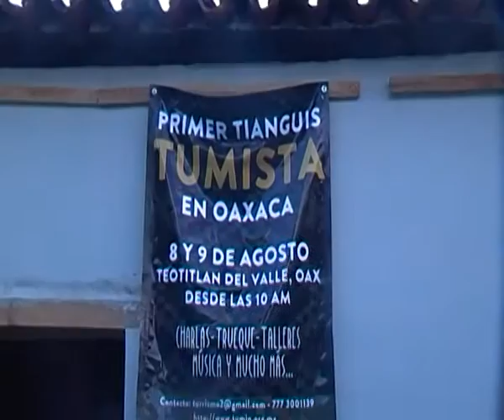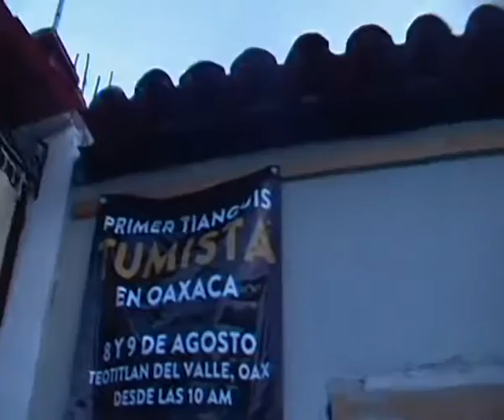Tianguis Tumista, Inauguración Casa del Túmin en en Teotitlán del Valle, Oaxaca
Primer Tianguis Tumista Oaxaca 8-9 de agosto 2015
en la explanada municipal de Teotitlán del Valle
con charlas, trueques, talleres, música , rituales y mucho más …

en la explanada y salón de usos multiples del palacio municipal en Teotitlán del Valle:

Sabado 8 de Agosto 2015
7 am (en Oaxaca) clase de Yoga gratuita con Mta. Cecilia Perez-Salazar, plazuela del Carmen Alto
10 am – Ritual y Inauguración.  Abertura del Tianguis
11 am – Palabras sobre el Túmin con los fundadores de Espinal, Veracruz
12 pm – Charla sobre el dinero / Marco Turra
12:30 – Inauguración exposición de grabados del colectivo “Gráfica Maya” de Chiapas y del “Taller Gráfica Libre” de Oaxaca
1 pm – Presentación del proyecto de varias cooperativas “Semillero Cooperativo” / compañer@s de Unitierra
2-4 pm – Comida
4-6 pm – Encuentro de Tumistas
6 pm – Inauguración de la Casa del Túmin de Teotlitlán del Valle. Cierre del Tianguis
8 pm – Recital / Hugo Colin y más banda

8 am clase de Yoga gratuita con Mta. Cecilia Perez-Salazar
10 am – Ceremonia de Música Ancestral con los “Hacedores de Silencio”. Apertura del tianguis
11 am – Conferencia “Día de los Pueblos Originarios”
12 pm – Presentación libro “Aceptamos Túmin” con los autores de Veracruz
1 pm – Conferencia sobre Soberanía Alimentaria/ cooperativa Cacao
1:30 pm Experiencia de Trabajo Comunitario sobre el Textil con Juana Reyes y Adriana Osorio
2-4 pm Comida
4-5 pm Acuerdos y Propuestas entre Tumistas
6 pm CLAUSURA Tianguis con Música

ACTIVIDADES SIMULTANEAS
Talleres de
+ 12 – 3 pm, Grabados con "Taller Gráfica Libre" (cooperación voluntaria) Max. 20 personas  (Sabado y Domingo)
+ 3 – 5 pm, Arboles de alambre con Manuel Vasquez (cooperación voluntaria) Max. 15 personas (Sabado)
+ Encuadernación con "Edición La Social" (cooperación voluntaria ) Max. 20 personas (Sabado y Domingo)
+ Consensos con Marisela Vera Reyero, 2 horas (50 Túmin o especies) Mínimo 15 personas  (Sabado o Domingo)
+ Arte en Barro con Esther León (cooperación voluntaria)  (Domingo)

AGRADECIMENTOS A TODOS LOS PARTICIPANTES, ASISTENTES, TALLERISTAS, CONFERENSISTA.
y especialmente a las Autoridades de Teotitlán del Valle, los fundadores del Túmin en Veracruz y a la Universidad de la Tierra de Oaxaca (Unitierra)
Hasta el proximo Tianguis Tumista

Comité organizador Primer Tianguis Tumista Oaxaca, 8-9 de agosto 2015
doña Aurora Bazan López (Mujeres Unidas de Teotitlán), Edgardo García (Cooperativa Cacao y UniTierra), Oscar Gonzalez (Cooperativa El Rebozo y UniTierra), Adriana Osorio Avilez (RACU y colectivo Tozeen)
y Marco Turra Faoro
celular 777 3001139